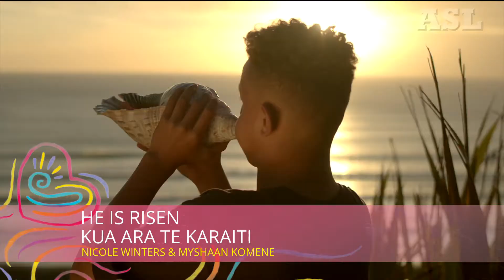He is Risen | Youth Music Festival 2021 (ASL)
Nicole Winters and Myshaan Komene perform 'He is Risen' during a youth music festival event held on March 17, 2021.